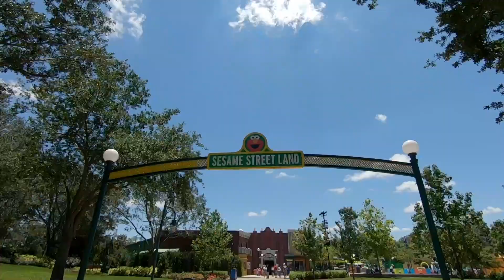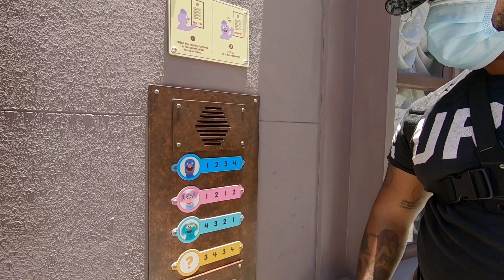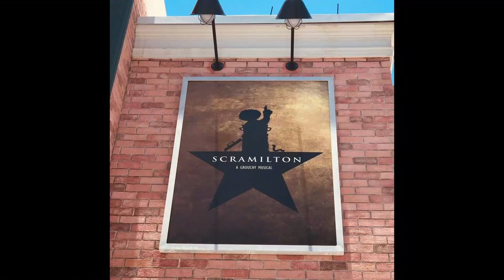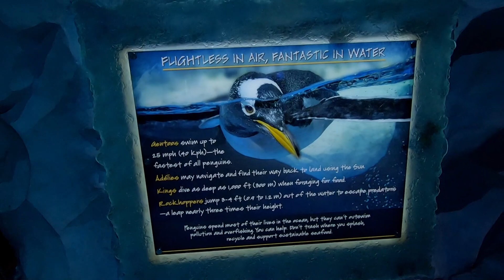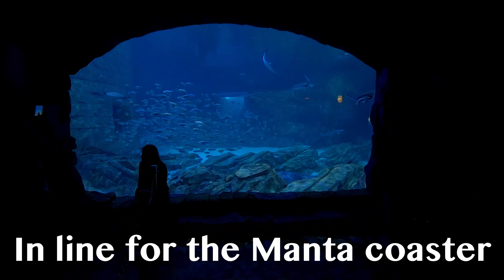First time at Sea World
Hey everyone! This is our first visit to SeaWorld. 3 POV's from the big coasters, penguins, and a baby dolphin :) Hope you guys enjoy the video!